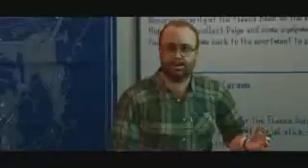GTA 5 Online Heist Update DLC DELAY For GTA Online Heists! Official Response GTA V Gameplay